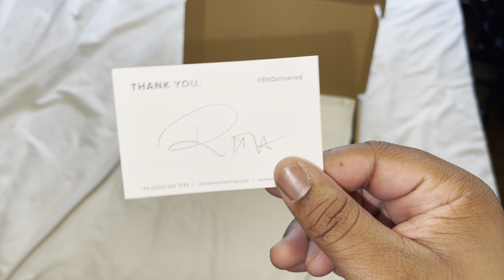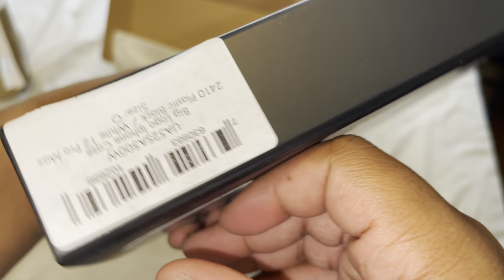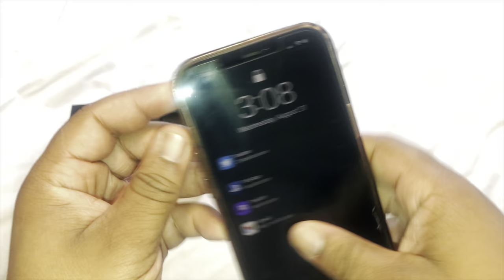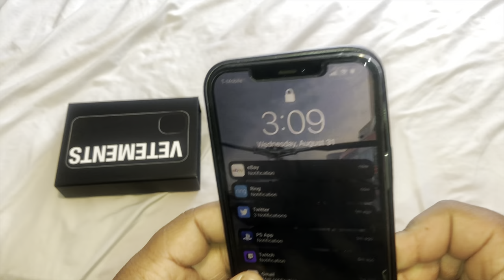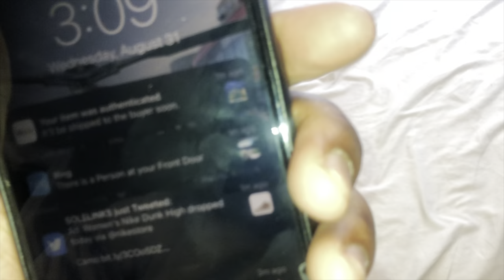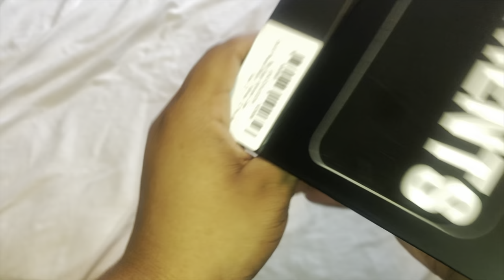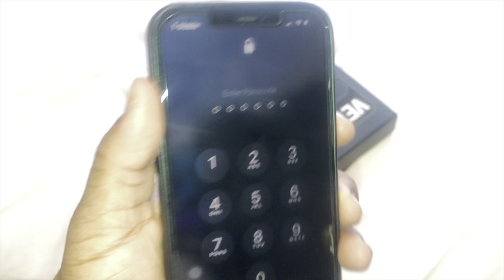Vestments Big Logo iPhone 12 Pro Max Case 'Black and White' ( Full Review )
Height: 5’9
Weight: 240
Shoe Size: 11.5-12
Pants: M
Shirt: XL
Jackets/Hoodies: L
Jeans: 34